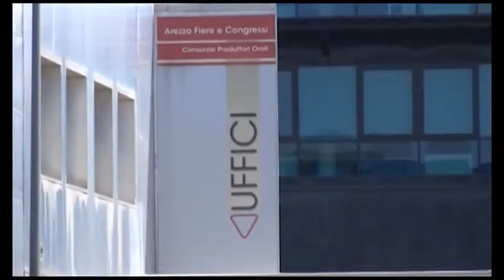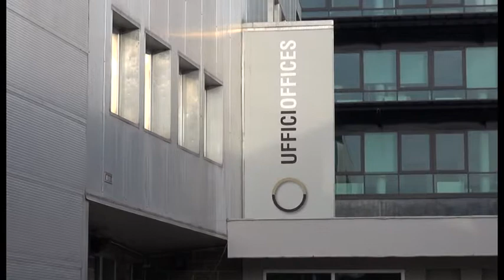All'Arezzo Fiere e Congressi i concorsi della sanità toscana